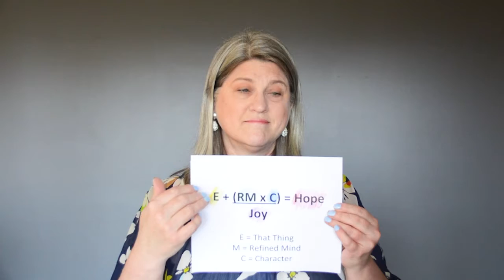Day 9 - April 16 - 15 Days of Hope